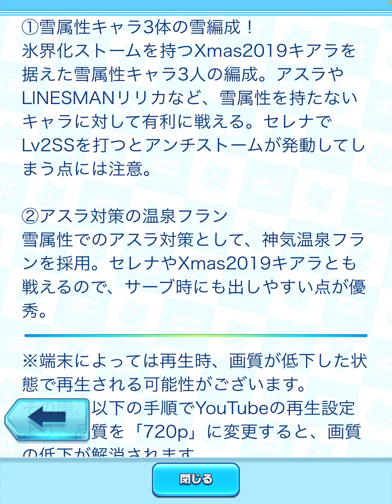強い人の考えや、キャラ、編成を全て見て使える神イベント！【白猫テニス】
メンバーシップについて↓
名前の横にニコちゃんマークが付いたり、メンバーさん限定動画を見れます！！！
(限定動画については落ち着く系の動画です^^)

このチャンネルではみんなが使ってないキャラや、新しい使い方をシェアしていきます！
　僕自身はレート2222を通過するぐらいで、
PSもめっちゃ高いわけではないので
　　キャラ難民でも僕の編成や、ギアを真似すれば2000行けるかも？？笑

してくれたら嬉しすぎて飛び跳ねます！